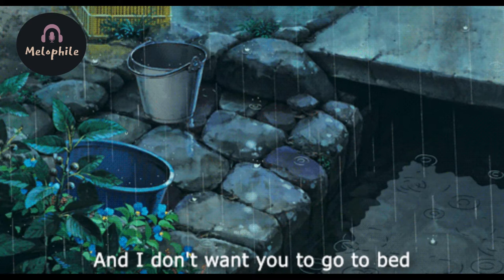Ne-Yo - MAD (Bass Boosted & Reverb) lyrics